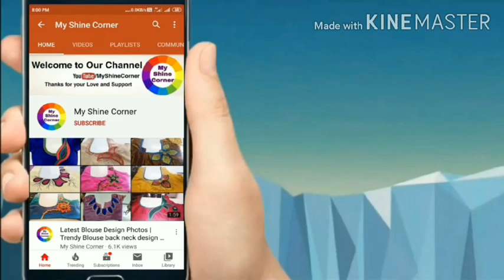New Double Colour Saree | Kucchu Latest Tassels Design for Sarees | Simple Saree Tassels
Hello Viewers,